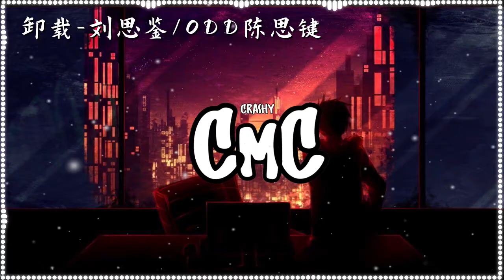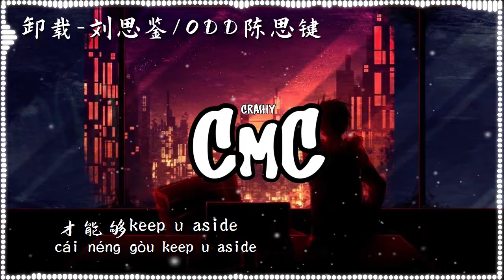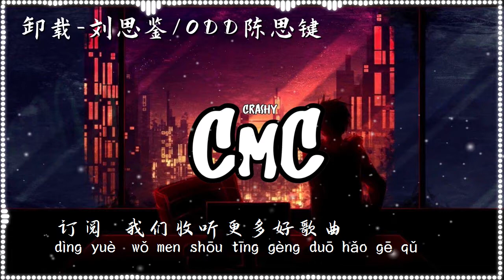卸载 - 刘思鉴 / ODD陈思键 【天空褪去了色彩代替瞳孔的黑白】（动感歌词/pīn yīn gē cí）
作词 : 刘思鉴/ODD陈思键
作曲 : 刘思鉴/ODD陈思键

天空褪去了色彩代替瞳孔的黑白
所有情绪被遮盖为什么还能感受到悲哀
到头来我对你的爱像定时炸弹在脑海
不停用力地扯开装满程序只能卸载
从黑夜直到天明
突然超速的脉搏
就像在过电影
目的我不停揣度
交错的喜怒哀乐
用尽都无法摆脱
病毒的携带者
我对自己开火
你埋葬了我再没追怀
白纸上的墨全都退败
我对你的爱恰同燕归来
我已经不在别相信鬼怪
他们都不知道我是一个多么无聊的人
无聊到想知道我 自己究竟能爱你多深
要多不要脸的爱 才能够keep u aside
show me the pricetag
趁现在 我还愿意pay that
我不求天平
为了我摇摆
只求你的电影
不要let me out of pictures
虽然我知道你永远都不会理解
but there aint no other bb could make me do that